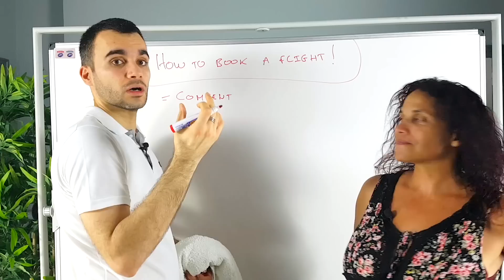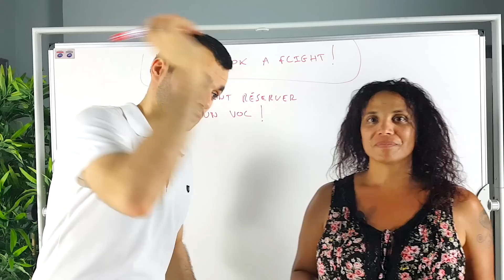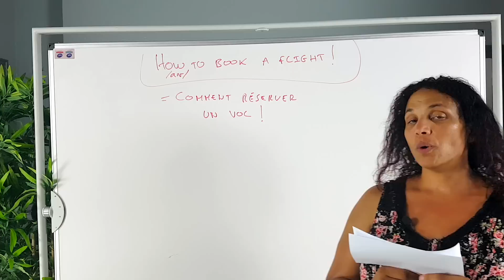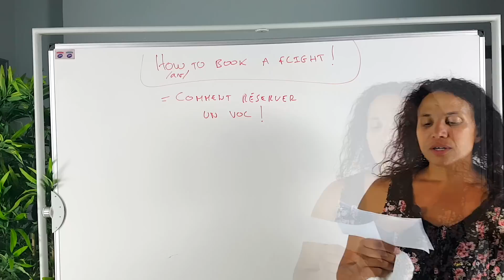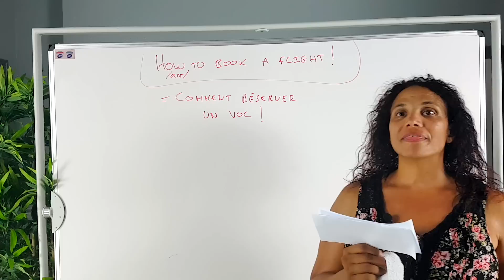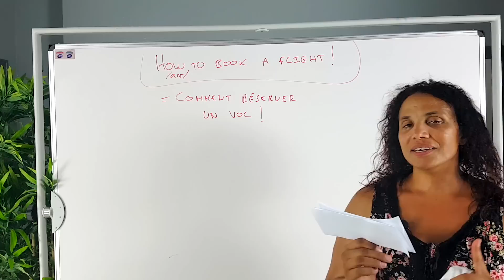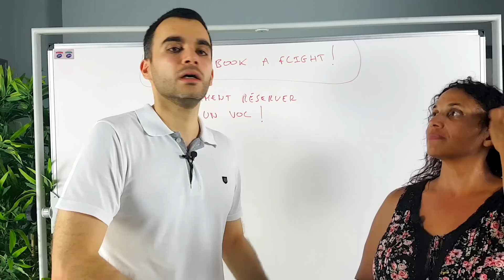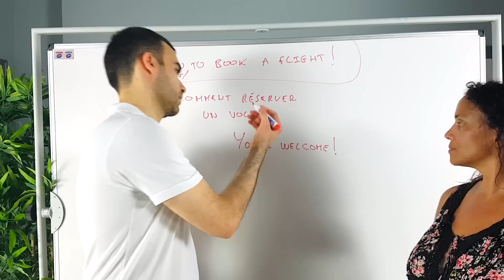Dictée: Comment réserver un vol en anglais - partie 1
How to book a flight!
c'est le sujet du cours que je fais aujourd'hui

Vous allez vite le constater, on s'est donnés
à fond pour faire le cours, car il faisait une
chaleur caniculaire au moment où on l'a enregistré.
It was scorching hot, en bon anglais !

Voici l'idée qu'on a eue avec Nicole :
Améliorer votre compréhension orale à coup sûr.
En profondeur. Et pour ça, quoi de mieux qu'une
dictée adaptée pour adultes. Une dictée
(rassurez-vous Nicole parle lentement !) sur un sujet
très courant : how to book a flight (comment
réserver un vol).

Je ne peux que vous encourager de regarder
la vidéo du jour car c'est EXACTEMENT ce
qu'il vous faut SI vous avez du mal à bien comprendre
quand vous écoutez de l'anglais.
Ou quand on vous en parle... !